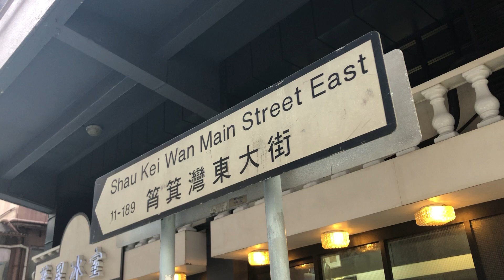Shau Kei Wan Main Street East 筲箕灣東大街 Hong Kong Ground 香港地(01239)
Shau Kei Wan Main Street East 筲箕灣東大街 Hong Kong Ground 香港地